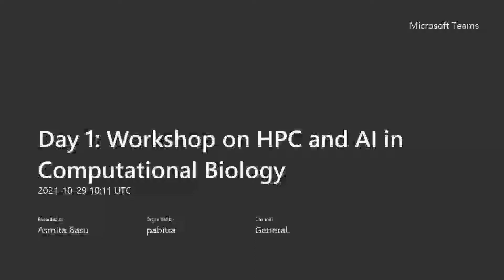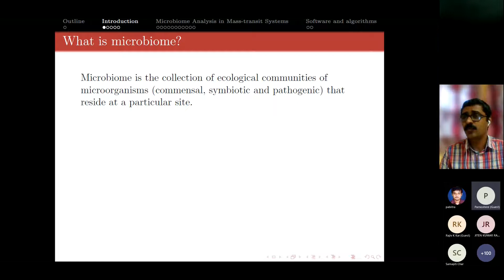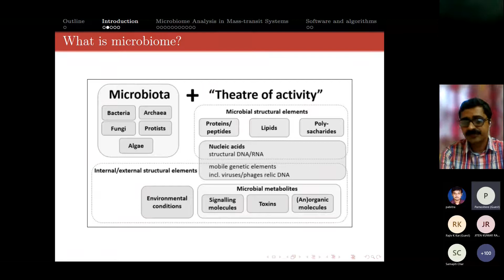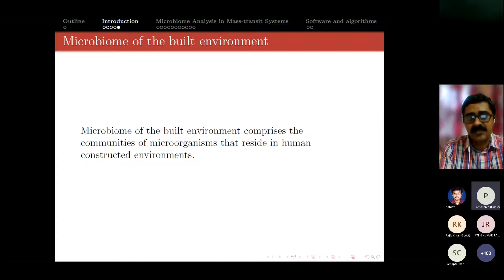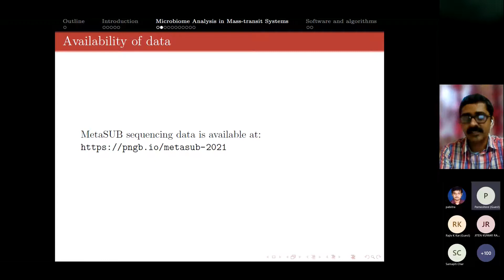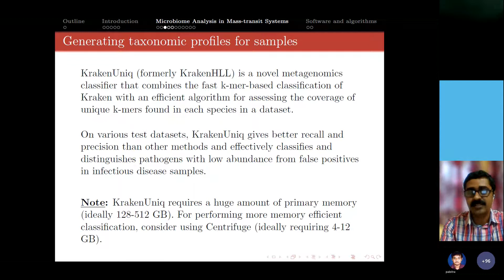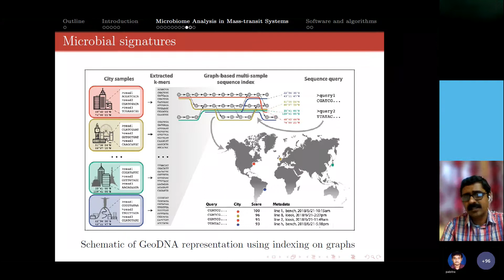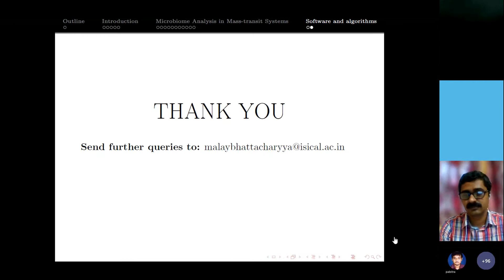Workshop on HPC and AI in Computational Biology Day 1(Part 3)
1. Microbiome Analysis at Scale by Malay Bhattacharyya